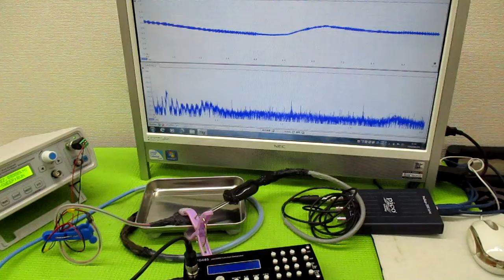オリジナル超音波システムの開発技術